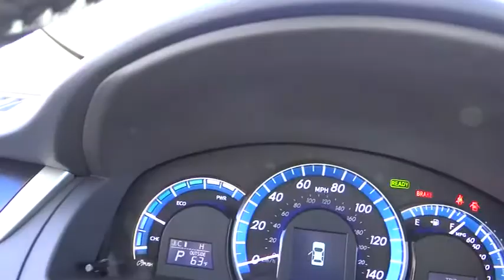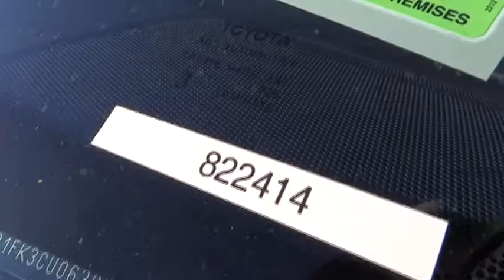2012 Toyota Camry Hybrid - XLE Las Vegas NV 00822414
2012 Toyota Camry Hybrid

Centennial Toyota
6551 Centennial Center Blvd